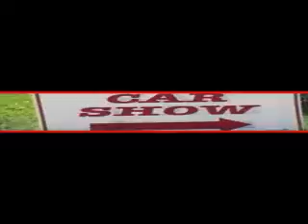1991 Chevy Camaro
Muscle car! 1,887 miles after complete restoration. 4 bolt 350 40 over 202 1.11 compression. Vertex magneto, nitrous, TKO Tremec 600 5 speed trans Scatter shield, 11' counterforce clutch. Moser muscle pack rear end 9' 12 bolt 4-11 posi, 30 spline bolt in axles. American pro series racing mags, Mickey Thompson sportsman tires, NHRA street and track ready. Very mechanically sound. A must see! Go to wwwwilliamwilsonmusiccom Click on song video, 'Mean, Bad, Nasty,' Videoed at car show. Have $27,000 in to it with over 1 year labor. Garaged and maintained regularly. Very clean, excellent condition!

Full Financing & Nationwide Shipping Available

Vehicle located in Spanaway, Washington Ad Id#105612